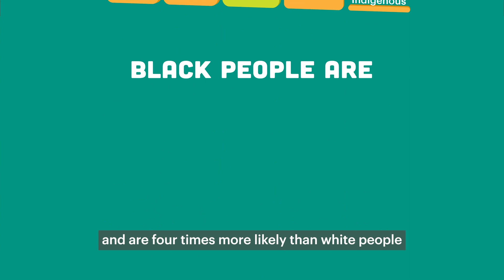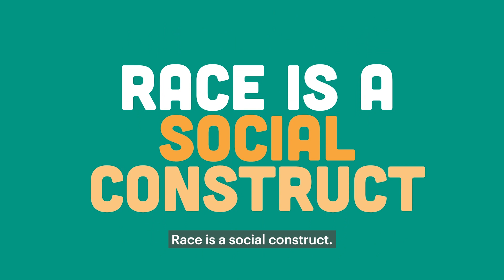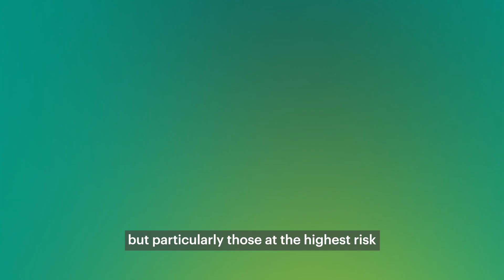Removing Race and Racism from Kidney Screenings | National Kidney Foundation